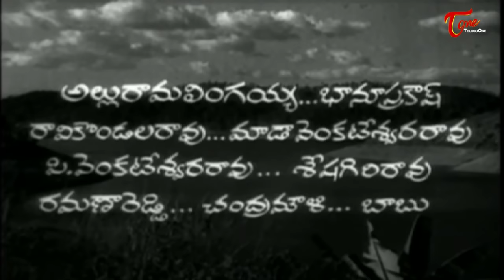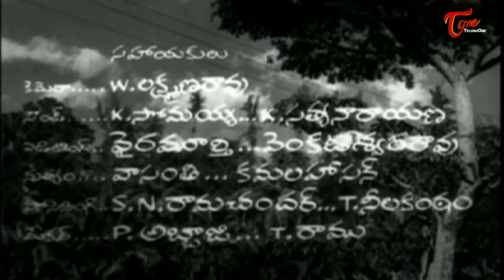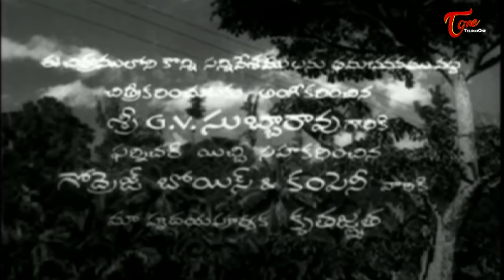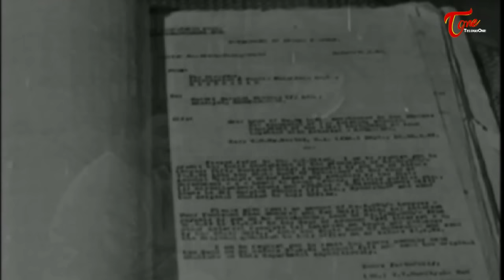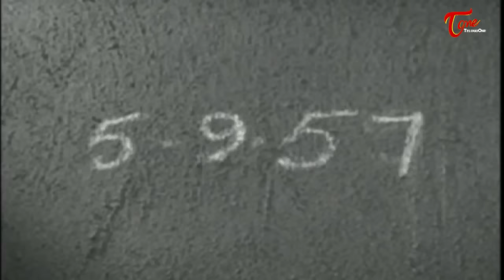Amayakuralu Full Length Telugu Movie | ANR | Kanchana | Sharada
Amayakuralu Full Length Movie Description, Amayakuralu Telugu Film starring ANR, Kanchana and Sharada, directed by V. Madhusudhana Rao, produced by D. Madhusudana Rao under Annapurna Art Pictures banner, music composed by Saluri Rajeswara Rao.

Movie : Amaayakuralu (1971)
Banner : Annapurna Art Pictures
Star Cast : Nata Samrat Akkineni Nageswara Rao, Kanchana, Urvashi Sharada, Gummadi, Suryakantham, Nagabhushanam, Ramana Murthy, Raja Babu, Ramaprabha, Radha Kumari, Jaya Kumari, Chandramohan, Kumari Padmini, Junior Kanchana, Baby Dally, Guest Artist Chalam, Sangameswara Rao, Allu Ramalingaiah, Bhanu Prakash, Ravi Kondala Rao, Mada Venkateswara Rao, P. Venkateswara Rao, Sesha Giri Rao, Ramana Reddy, Chandra Mouli, Babu
Cinematography : P.S. Selvaraj
Editing : M.S. Mani
Dialogues : Pinisetti Sri Ramamurthy
Lyrics : Kosaraju, Dasaradhi, Arudra, Dr. C. Narayana Reddy
Singers : P. Susheela, Ghantasala, L.R. Eswari, Balasubrahmanyam, Vasantha, Pithapuram
Choreography : Tangappan, Sundaram, Tara
Makeup : K.N. Chowdary
Costumes : Jenart, Bodulu
Art Director : G.V. Subbarao
Story : Pinisetti Srirama Murthy
Screenplay : D. Madhusudana Rao
Producer : D. Madhusudhana Rao
Direction : V. Madhusudhana Rao
Release : 28th March1971